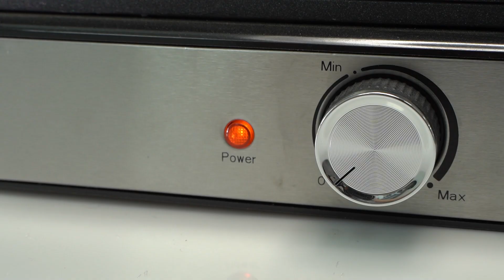Stainless Steel Panini Maker Grill with Non-Stick Detachable plates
1.4-slice Press Grill plate
2.Non-stick coated plates for easy cleaning
3.Cool-touch Safe Handle
4.Adjustable Temperature Control Knob
5.Floating Hinge System Automatically Adjusts to Any Size Of toaster , Meat Or Snack
6.Safety thermal cut-out and thermo fuse
7.Skid-resistant feet
8.Power And Ready Light Indicator ;Drip Tray For Collecting Excess Oil
9.With Timer For Easy Cooking
Unlock unparalleled culinary innovation and boost your sales with our 2024 kitchen appliance lineup. Explore the latest models and best-selling grills, sandwich makers, waffle makers, and air fryers. Dive in now!

Grill Master's Delight:Discover the 2024's Latest Smokeless Electric Grill –
Sandwich Artistry Unleashed:explore the Revolutionary Sandwich Maker of 2024 –
Waffle Wonderland: Step into a world of fluffy perfection with our Next-Gen Waffle Maker –
Air Fryer Evolution: Experience the Latest in Air Frying Technology –

grill wholesale
customized oem
oem supplier